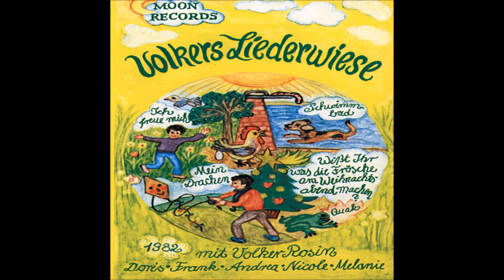Volker Rosin - Ich freue mich | Volkers Liederwiese (1982) | Kinderlieder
Alle Lieder der ersten Kassette "Volkers Liederwiese" (1982) von und mit Volker Rosin und vielen Kindern. Jetzt als MC für zuhause bestellen

Verlag: Manuskript

Fröhliche Bewegungslieder (mit Tanzanleitungen) zum Mittanzen & Mitsingen, Partyhits zum Feiern (z.B. für eure Karnevalsparty), Kinder-Musicals zum Nachspielen, Balladen zum Träumen, Live-Aufnahmen von Konzerten, Unplugged Videos sowie Einblicke in das Leben von Volker Rosin uvm. Für Kinder ab 3 Jahren und besonders gut geeignet für Tanzschulen, Kindergarten, Kinderturnen und natürlich zum Nachtanzen zuhause.

U.a. findet ihr hier die Klassiker "Der Gorilla mit der Sonnenbrille", "Das Lied über mich", "Das singende Känguru", "Hoppelhase Hans", Kika Tanzalarm (Komm, lass uns tanzen A-E-I-O-U)", "Tschu Tschu Wah", "Der Pirat", "Das Schwein macht winke winke" u.v.m.